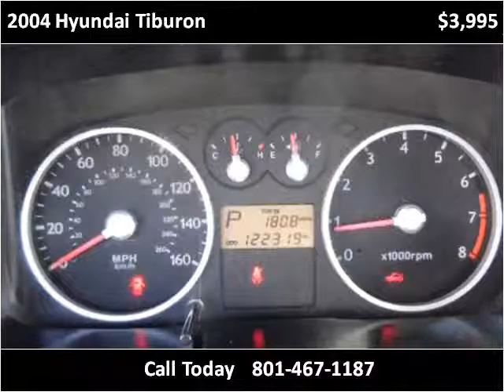2004 Hyundai Tiburon Used Cars Salt Lake City UT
This 2004 Hyundai Tiburon is available from Car City.